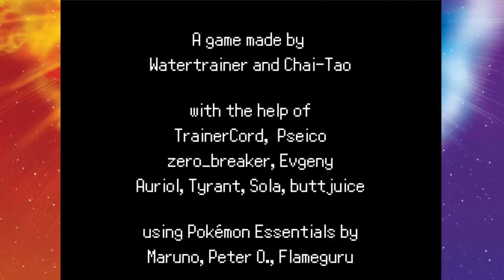Neue Reise mit neuen Pokemon | Let's Play Pokemon Solar Light & Lunar Dark #1